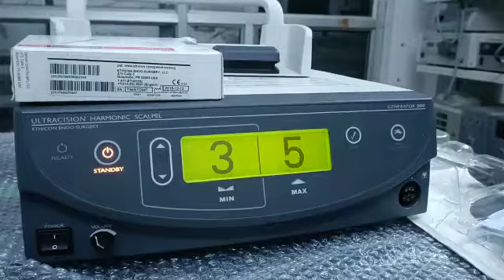Ethicon Harmonic Scalpel Gen 04 Generator 300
LIMRA Health Careﷺ
New Delhi, India